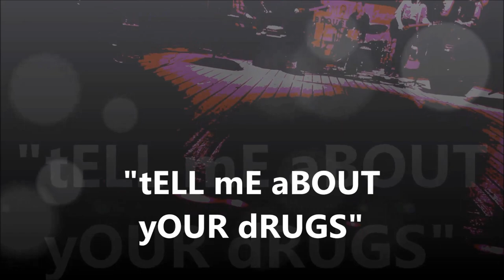"Tell Me About Your Drugs", +Golden Lights, STEALTHISVIDEO!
I had a feeling about this band, before I heard them play ANYTHING, so as I was setting up the camera, and gimbal and all, I turned it ON (the camera) and began recording.  What you see is what the camera got while that went down, with some very strange filters and changes, yada yada, because I LOVE the song!
I want their words to be heard and their music played, all over the world;  so send them to the moon, kids!  Really, I dig this, and I hope you will, too!!

Share this everywhere!!